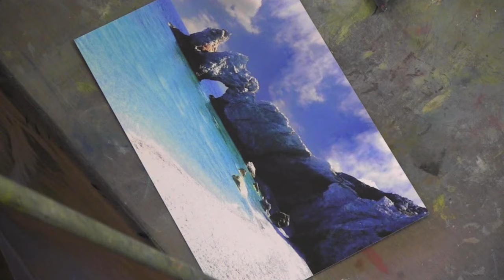Уроки рисования для взрослых, живопись для начинающих в Москве